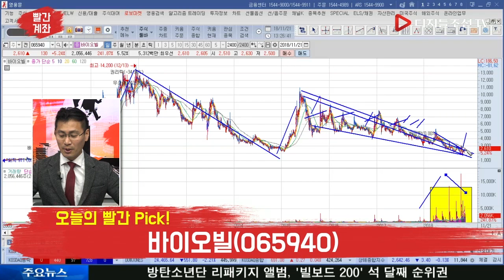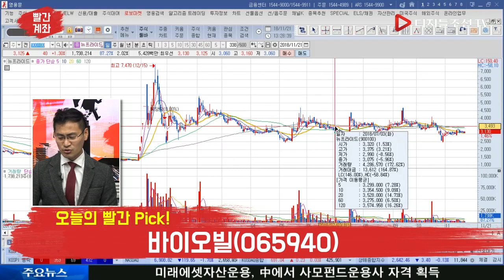이정수 전문가의 오늘의 빨간 Pick!_바이오빌(065940)